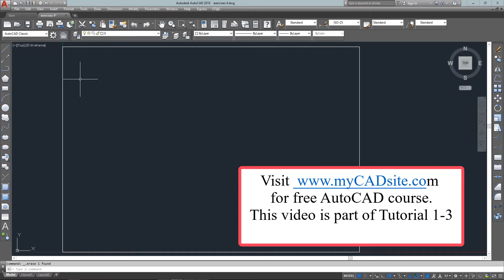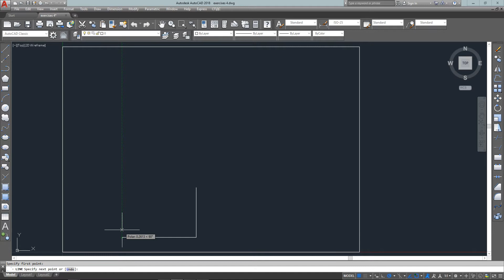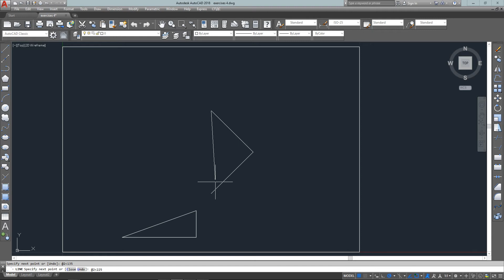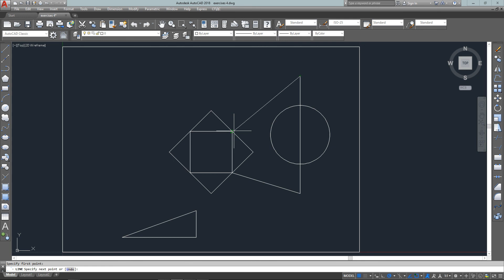AutoCAD Tutorial Lesson 1-3 Exercise 4 (Complete Beginners Course)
Visit us for the full tutorial (100% free)